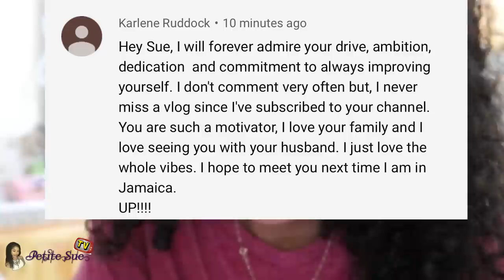Buying a $492,000 Necklace?... + SHOPPING | Vlog #71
I really hope you enjoy this vlog guys  Buying a $492,000  Necklace?...  + SHOPPING | Vlog #71

Fusion lashes done by @lashedbyLC on Instagram

3 bundles (24''+22''+22'') and a 360 lace frontal (20'')

Hair Type 100% Indian Virgin Hair
Photo Hair Length 24'', 22'', 22''

Boulounguise.com: Petitesue